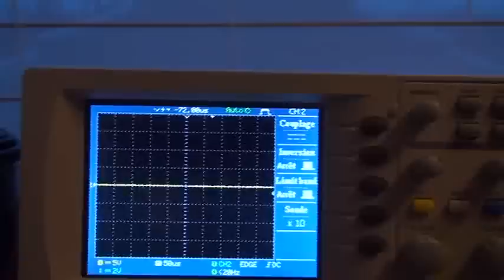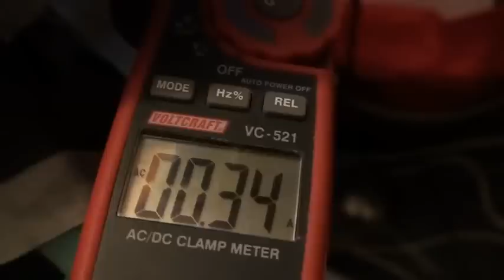LENR at 1kHz and 50 % dutycycle 1 wmv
Hi all
This vidéo was not initially intended for youtube, it why it is in french only.

This video is intended for answering some questions from members at conspirovni science forum..

As you can see , after having tested a lot of different frequencies, (up to the Stanley Meyer 42 kHz), i came back to what seems the best for my setup, that is 1 kHz at 50 to 70 % dutycycle.
At this frequency, my smoothingcapacitor is charged at 360 volts, and the plasma is very efficient inside the reactor, but the mosfet stays cool and the cathode suffers no damage.
I will probably go on with this basis.

As you can see, the measurement is always very difficult, because my old mechanical instrument are not in accordance with the digital instrument. And my true RMS ampmeter is designed for 40 to 400 Hz so ???
If somebody can help with reliable measurement for those kind of LENR reactor ??

Merry Christmas at all

Laurent